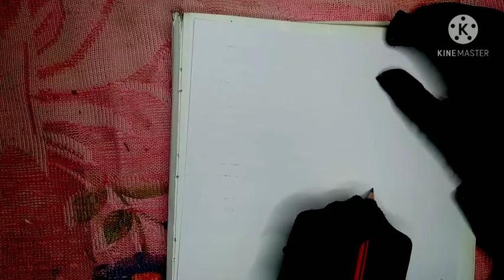How to Draw a rose with easy step........ पेनसिल से गुलाब कैसे बनायें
How to Draw a Rose with easy step...
गुलाब कैसे बनायें...